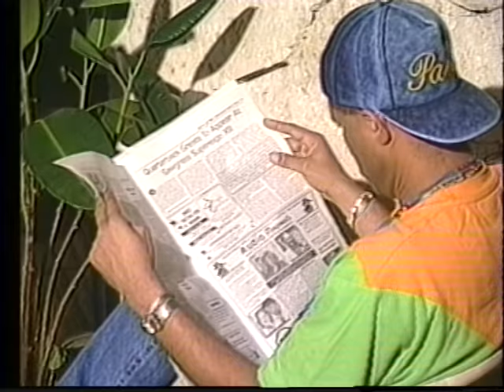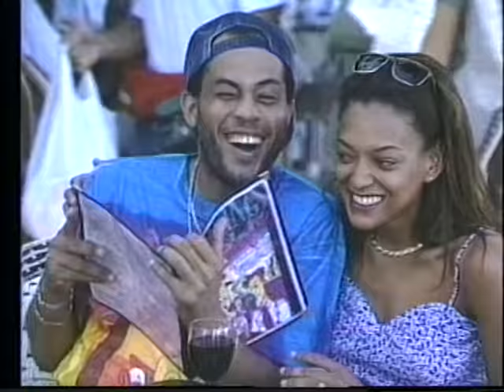SWEET MICKY Fragile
ALBUM:  I Don't Care (1993)